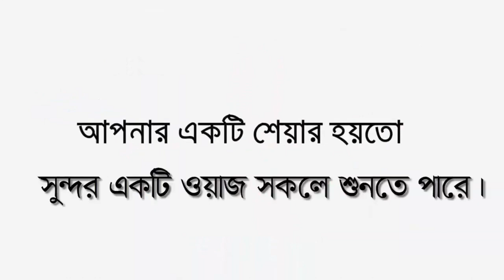২০২৩ সালের নিজ মাদ্রাসার মাহাফিলে বাধা। এলাকা থেকে যে নোটিশ পাঠানো হলো। শাইখুল ইসলাম শায়েস্তাগঞ্জী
╔ ஜ۩۩ஜ ╗
╚ ஜ۩۩ஜ ╝
🎬📺 কুরআন ও হাফেজ ছাত্রদের প্রেক্ষাপট।

꧁꧂▫▫ পানকৌড়ি মিডিয়া ▫▫꧁꧂

✍️হযরত মাওলানা মুফতী শাইখুল ইসলাম শায়েস্তাগঞ্জী
🔹✔কোন টাইপের ভিডিও🔹
১:- কুরআন তিলাওয়াত
২:- ইসলামী সংগীত
৩:- ওয়াজ  ✔

▶️✅ Lecturer:
▶️✅ Directed by : জুলফিকার আলী
▶️✅ Produced:  পানকৌড়ি শিল্পী গোষ্ঠী
▶️✅ Record Label: পানকৌড়ি স্টেডিও

...🙏🌼একটি অনুরোধঃ-🌼🙏...

...⚠️সতর্ক বানিঃ-⚠️...

থাকবেন।